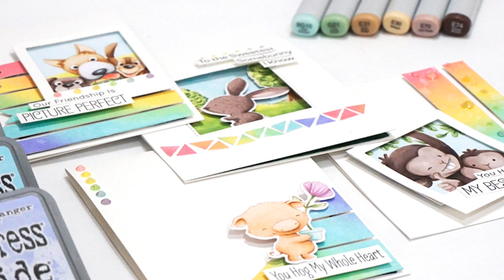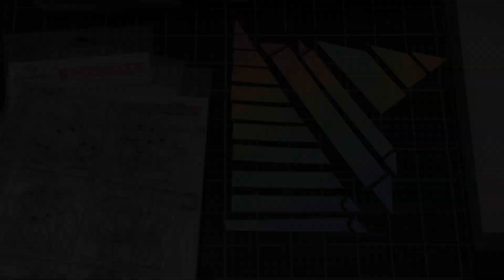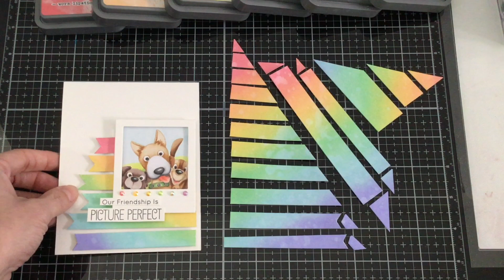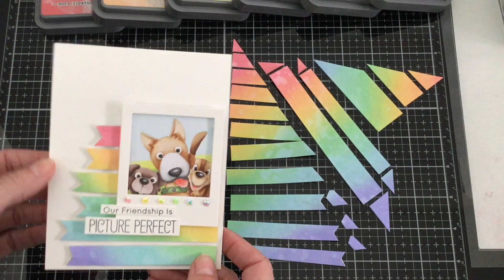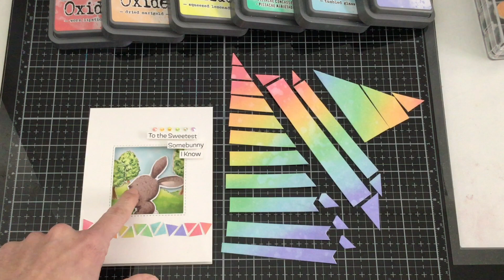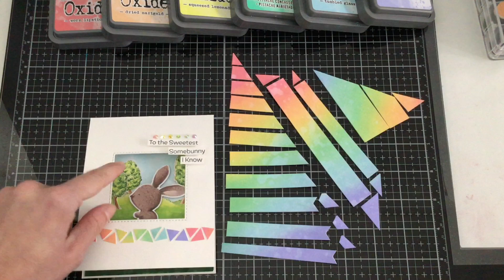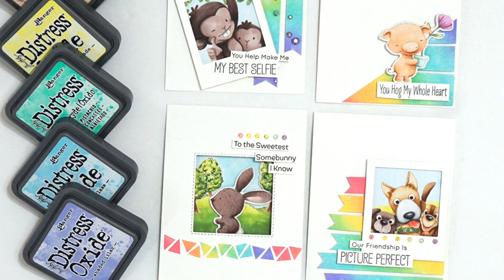How to create 4 cards from one sponged piece of cardstock + New MFT Release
Create 4 different card from 1 sponged card front!

• Copic Marker X-Press Blending Card 8.5-inch x 11-inch 25/Pkg-White, Other, Multicoloured by Copic

• COPIC Sketch Marker W7, Warm Gray No. 7

• COPIC Sketch Marker C00, Cool Gray No. 00

• COPIC Sketch Marker N0, Neutral Gray No. 0

• COPIC Sketch Marker N1, Neutral Gray No. 1

• COPIC Sketch Marker N3, Neutral Gray No. 3

• COPIC Sketch Marker N5, Neutral Gray No. 5

• Tim Holtz Distress Oxide Ink Pad DRIED MARIGOLD Ranger tdo55914

• Tim Holtz Distress Oxide Ink Pad SQUEEZED LEMONADE Ranger tdo56249

• Tim Holtz Distress Oxide Ink Pad CRACKED PISTACHIO Ranger TDO55891

• Tim Holtz Distress Oxide Ink Pad TUMBLED GLASS Ranger tdo56287

• Tim Holtz Distress Oxide Ink Pad SHADED LILAC Ranger tdo56218